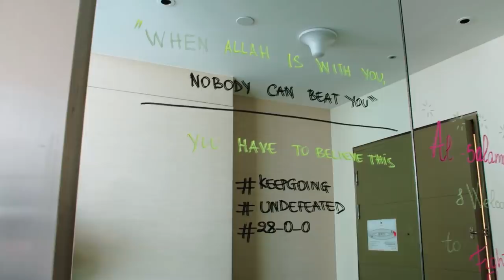UFC 254: Embedded - Эпизод 4